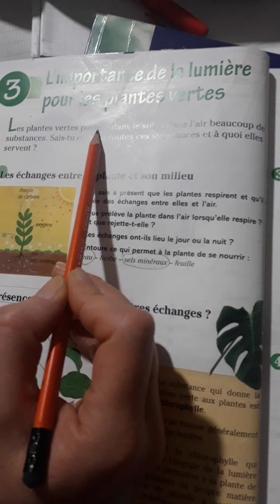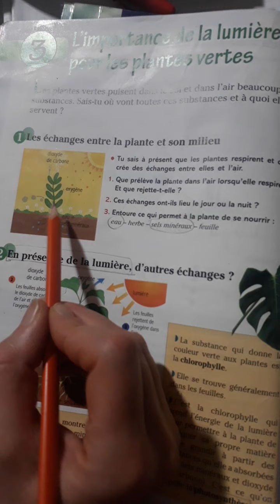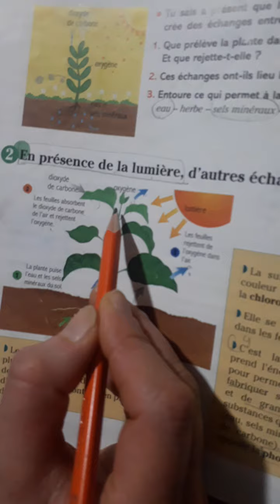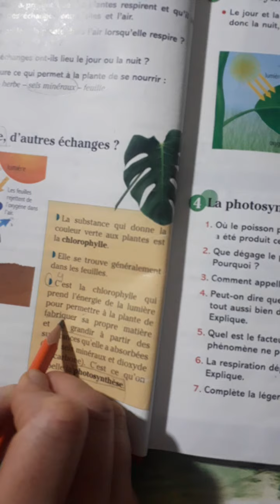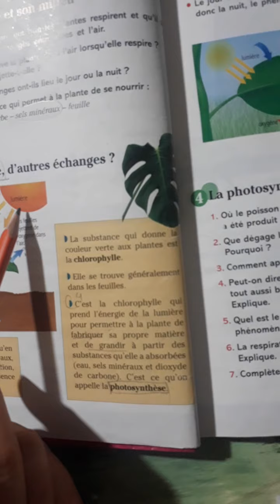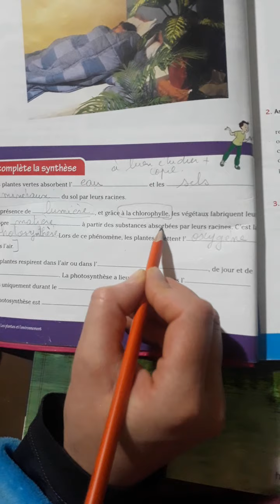L'importance de la lumière pour les plantes vertes EB5